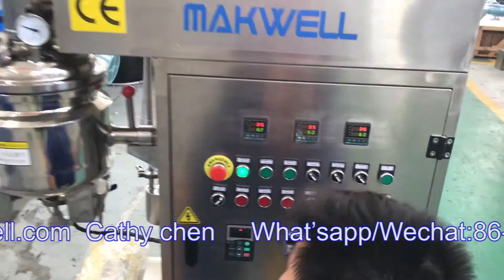5L vacuum emulsifying mixer, lab homogenizer, small homogenizer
Vacuum homogenizer mixer Introduction:
By the strong force of high speed of homogenizer (emulsifier), the materials will go through the narrow space of the emulsifying head, it forms a powerful circulation in the vessel. In the middle part, the center blades and outer low speed anchor rotates in opposite direction. It performs great shearing, impact, and dispersion in the vessel. It will help to blend, mixer, emulsify, and homogenize the product in the vessel, and increase the stability, smoothness and luster of cream products. The emulsifying (mixing) head is exchangeable for your various products.
The special design of high speed emulsifying head and low speed agitator & blades can achieve high efficiency of mixing & homogenizing, and the teflon scrapers of the agitator can scrape off the materials which sticked to the inner wall of vessel, and make the complete mixing at same time without corner. The teflon scraper is fixed at the outer mixing frame which will change their position by always touching the inner wall when rotating. Those scrapers can help the heat-exchange during mixing and also reduce the time of production

Vacuum homogenizer mixer Features:
1.Machine consists of vacuum-resistant vessel with jacket for heating and cooling. Equipped with high speed homogenizer, scraping agitator, vacuum pump, and hydraulic pump for lifting, heating & cooling system.
2.With vacuum pump to take the air bubbles out of mixed product, and extend the time of storage.
3.Scraping unit is with moveable teflon scrapers to scrape off the materials on the tank wall and the anchor to move the materials to the center area to get better blending and mixing. The teflon scrapers are maintained manually and easily without any tool.
4.Our vacuum emulsifying equipment equipped with heating & cooling system which simplifies the processing. Within this same equipment, you can do from heating-melting-emulsifying-air bubble reduction(by vacuum)-cooling without changing vessels, it saves lot of labor and time for your production.
5.All contacted parts of equipments are SUS316L,the product homogenized in vacuum and close vessel can be sanitary and high quality.
6.The measuring of raw materials, the recording of temperature for heating, melting, emulsifying, cooling, and the change of mixing speed, and the vacuum suction can be controlled.
Vacuum homogenizer mixer Composition：
Vacuum homogenizer mixer that is From. emulsification boiler(fluctuating nanhead, overturn boiler), vacuum set, heating and temperature control systems, cooling systems, electric machinery control systems. ect,
Vacuum homogenizer mixer Application:
Cosmetic Industry: Cream, Lotion, Lipstick, Shampoo
 Pharmaceutical Industry: Ointment, Syrup, Injection
          Food Industry: Mayonnaise, Dressing, Jam, Butter, Margarine.
 Chemical Industry: Polyester, Synthetic fiber
Technial parameters:
Emulsifying
pot Design Volume(L) 6
 Capacity(L) 5
 Scraper Stirring Power(kw) 0.18
 Scraper Stirring Speed(rpm) 0-100
 Homogenizer power(kw) 0.55
 Electrical heating power(kw) 2
 Homogenizer speed (rpm)      2800
Water pot Design Volume(L) 5
 Capacity(L) 4
 Stirring power(kw) 0.025
 Stirring speed(rpm) 1200
 Electrical heating power(kw) 1

Oil pot Design Volume (L) 5
         Capacity (L) 4
        Stirring power (kw) 0.025
      Stirring speed (rpm) 1200

Ⅲ. Dimension: Emulsifying with water boiler and Oil boiler (Length X Width X Height ): 800X550X1430MM

The aggregate material:
The contact with material part is high-quality stainless steel SUS304, outside and middle jacket are stainless steel SUS304, all the stainless steel polished in 300MESH.
The emulsifying pot with three layers are making of three layers , the thickness is 4mm of contact with material, the thickness 3mm of middle level, outside layer is 3mm.
The oil pot and the water pot that the thickness is 3mm of contact with material, the thickness 2mm of middle level, outside layer is 2mm.
The Vacuum system
The Hydraulic system: Oil cylinder, actuator, Solenoid valve, oil tank, pressure retaining valve.
Company: Makwell Machinery Co., Limited
ADD: Jiang su, China
ATTN: Cathy